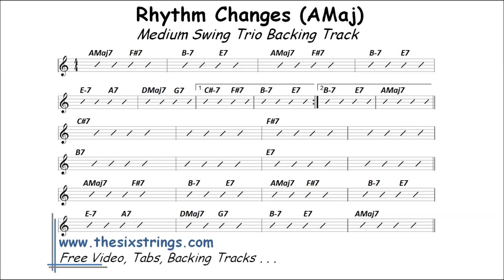Rhythm Changes Backing Track (AMaj) - 573 Medium Swing Trio